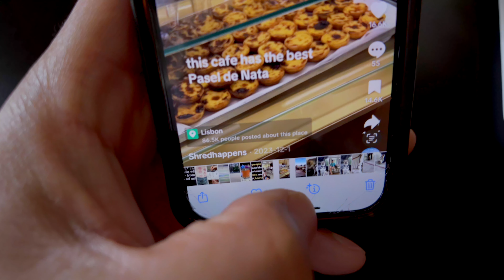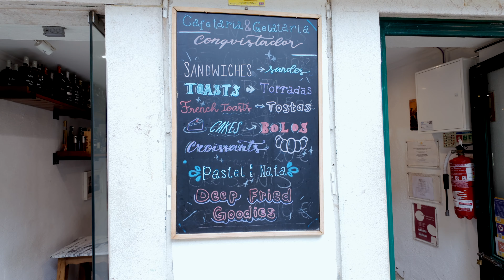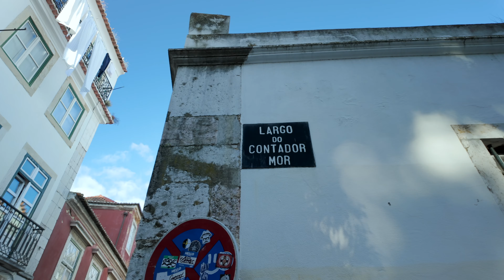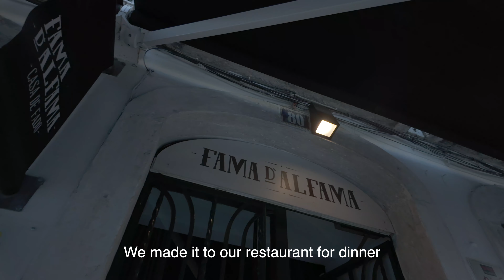18 Hour Flight Layover Exploring Lisbon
I want to share our 18+ hour overnight layover experience in Lisbon, Portugal. Upon arrival, we took an Uber to our hotel at the Memoria Lisboa and immediately started exploring the surrounding areas. We did not have a set itinerary in place other than our dinner reservations at the Restaurante Fama d’Alfama at 8pm; but we ran with it and had such a great time.

We walked Lisbon's distinctive cobblestone streets, indulged in some local favorite cuisines, sipped on port wine and local beer, attended a Catholic mass, admired the architecture and rich history, listened to authentic Portuguese Fado music, crashed the annual St. Anthony festival, and soaked in the stunning views of this beautiful city from the São Jorge Castle.

Cheers to country #18 ✅